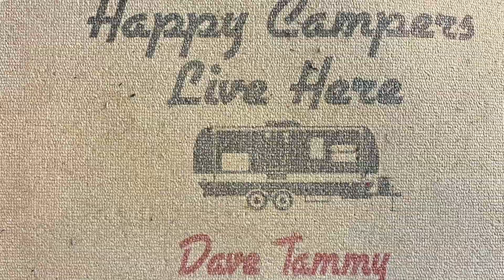San Onofre State Beach - Bluffs Campground (part 3)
Ride along on Part 3 of our California Beach trip 2023 to San Onofre State Beach California - escape the heat!

Amazon Link for Doggie bed (recommend two to put it together!)